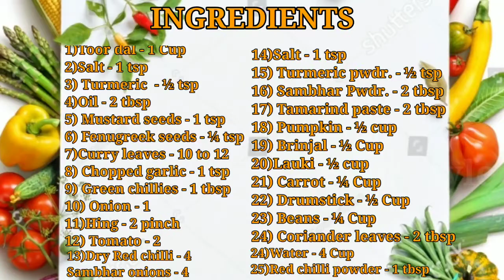Sambhar Recipe.होटल जैसा टेस्टी सांभर घर पर बनाने का आसान तरीका।south indian special sambar recipe.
आज हम बनाने वाले हैं साउथ इंडिया की सबसे स्पेशल
रेसिपि सांभर । एकदम होटल जैैैैसा सांंभर आप घर पर आसानी से बना सकते है ।

 Today's Special:- Sambhar Recipe.होटल जैसा टेस्टी सांभर घर पर बनाने का सबसे आसान तरीका।south indian special sambar recipe.

sambharrecipe# southindianrecipes# southindianspecialrecipes# sonifoodstylehindirecipes# easyandnewrecipes# samarbananekividhi# easysambharrecipes# quickrecipes

(INGREDIENTS)

1)Toor dal - 1 Cup
2)Salt - 1 tsp
3) Turmeric  - ½ tsp
4)Oil - 2 tbsp
5) Mustard seeds - 1 tsp
6) Fenugreek seeds - ¼ tsp
7)Curry leaves - 10 to 12
8) Chopped garlic - 1 tsp
9) Green chillies - 1 tbsp
10) Onion - 1
11)Hing - 2 pinch
12) Tomato - 2
13)Salt - 1 tsp
14) Turmeric pwdr. - ½ tsp
15) Sambhar Pwdr. - 2 tbsp
16) Tamarind paste - 2 tbsp
17) Pumpkin - ½ cup
18) Brinjal - ½ Cup
19)Lauki - ½ cup
20) Carrot - ¼ Cup
21) Drumstick - ½ Cup
22) Beans - ¼ Cup
23) Coriander leaves - 2 tbsp
24)Water - 4 Cup
25)Dry Red chilli - 4
26)Red chilli powder - 1 tbsp
27) Sambhar onions - 4 pieces

Links for buying from amazon👇
1)Non-Stick cookware set

2)Chandi work(silver leaves)

4)Measuring cup and spatula

Things I use for making videos👇
1)Tripod for mobile

2)Boya mic